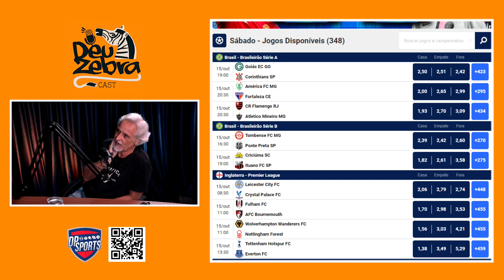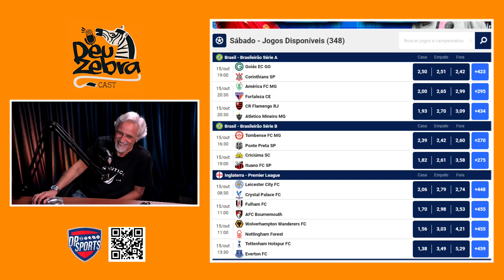FÁBIO SORMANI | EP#24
Fábio Sormani é jornalista formado pela Faculdade Cásper Líbero.

Iniciou a carreira no jornal Última Hora, em 1979. Acabou se direcionando para o jornalismo esportivo, embora tenha atuado em outras editorias. Apesar de apaixonado por futebol, acabou se transformando em referência na cobertura do basquete profissional americano.

Passou pelas redações dos jornais Folha da Tarde e Folha de S. Paulo (onde criou a coluna Basquete no Mundo, das revistas Placar e Vôlei, das tevês Record, SBT, ESPN Brasil (programa Por Dentro do Basquete, Bandeirantes, SporTV (programa Basketmania e Bandsports, das emissoras de rádio Bandeirantes, Record e Jovem Pan e do portal iG.

Participou dos programas Jornada Esportiva e Fim de Jogo, da Rádio Jovem Pan, ao lado de (ou revesando com) Nelo Rodolfo e Fernando Sampaio. Também apresentou, aos domingos, o programa "Copa do Mundo", além de ser comentarista em partidas de futebol transmitidas pela emissora. Suas reportagens eram reproduzidas também no site JPOnline, alocado no Portal UOL. Em janeiro de 2014, deixa a Rádio e se transfere para a Fox Sports Brasil.

Na Fox Sports, foi um dos integrantes do programa Fox Sports Rádio.

No final de 2020, passa a fazer parte dos canais Disney e participar dos programas Bate Bola e Linha de Passe.